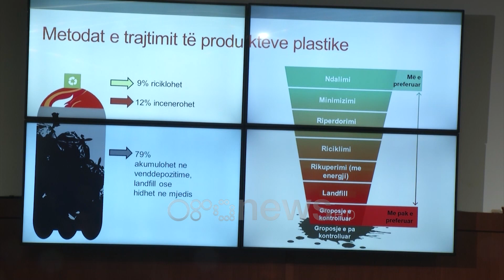Ora News - Shqipëria është pis, Klosi lançon nismën: Në 2020 pa qese plastike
Në një vit në Shqipëri prodhohen 26 mijë ton qese plastike. Ministri Blendi Klosi në një takim në fakultetin e mjedisit ka theksuar se që nga viti 2020 nuk do të lejohet me qarkullimi i këtij produkti

Në të gjithë botën prodhohen 10 mln qese plastike në minutë, ndërsa në Shqipëri përgjatë një viti prodhohen 26 mijë ton.

Duke marr parasysh efektet negative që shkakton produkt, ministria e Mjedisit dhe Turizmit kërkon të ndalojë përdorimin duke nisur nga viti 2020.

Klosi: Ne sot jemi pis dhe është e pafalshme që Shqipëria e vitit 2019, Shqipëria në dyert e BE të ketë kaq të keq kudo në botë trajtimin e mjedisit, trajtimin e mbetjeve urbane, luftën kundër qeseve plastike. Nisma që dua të lançoj është shpallja e Shqipërisë si vendi i parë evropian pa qese plastike në vitin 2020.